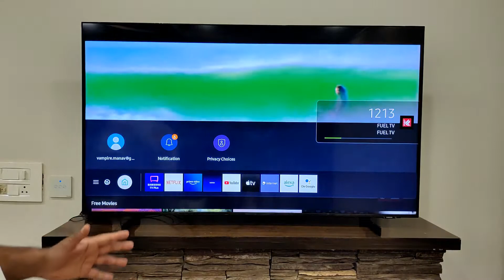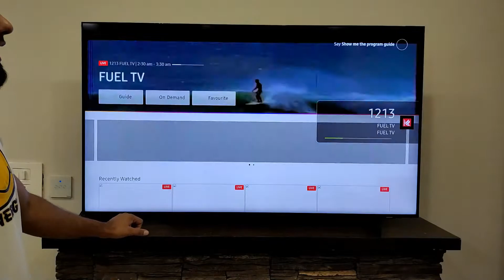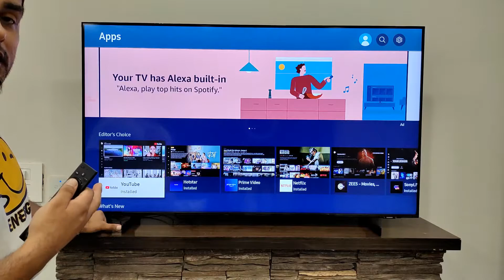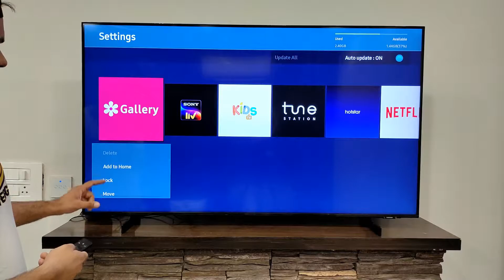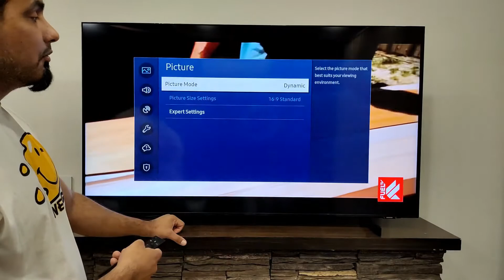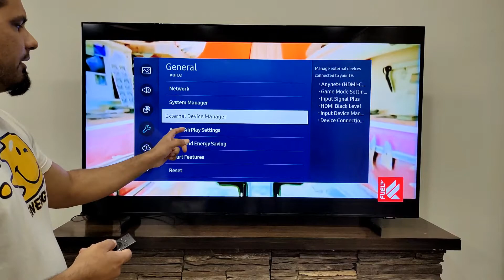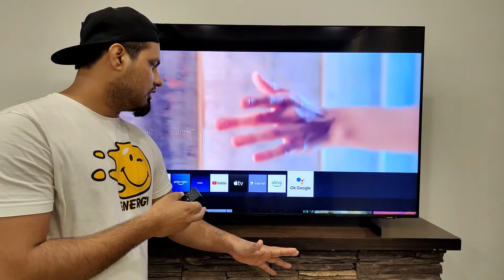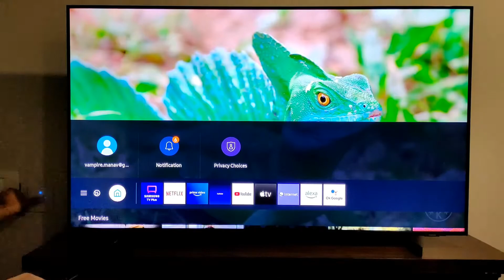SAMSUNG (55") AU8000 4K UHD Smart TV (Dussehra Special) 👺Features / Setup Alexa Enable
Samsung 139.7 cm (55 inches) 4K Ultra HD UA55AU8000KLXL
Samsung 109 cm (43 inches) 4K Ultra HD UA43AU8000KLXL
Samsung 125 cm (50 inches) 4K Ultra HD UA43AU8000KLXL